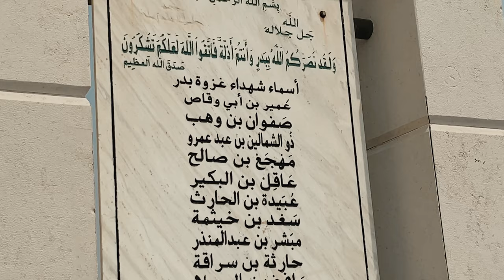SAUDIA SERIES EPISODE 05 | BADR | VLOG 07 | ANCIENT HOMES